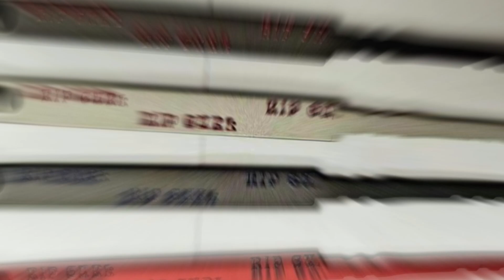Latest China colors and UV Printing for Eyewear Production by D. I. Ware Company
Latest China Color Execution
- Super fine details, great for patterns
- Opaque effect
- Contrast and dramatic look

UV Printing
- Textured graphics
- Vibrant colors

Contact D. I. Ware for more information and explore more creative ideas for your brands!